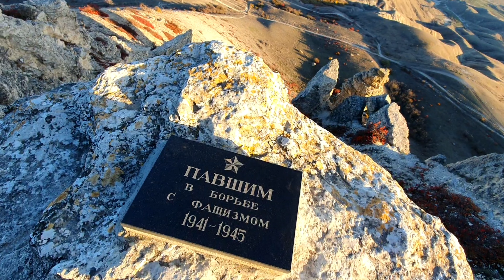КРЫМ - ЗВЕЗДОПАД ВОСПОМИНАНИЙ - СНОСИТ ГОЛОВУ!